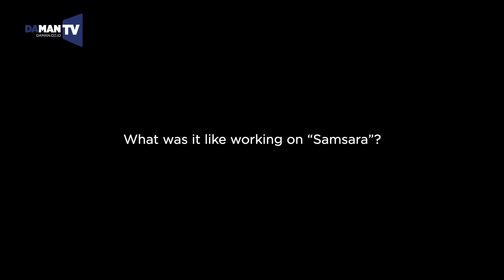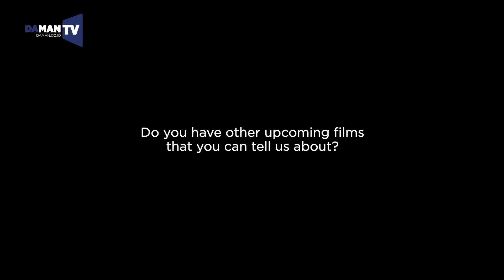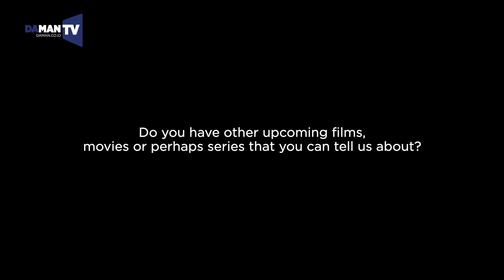DA MAN Interview with Ario Bayu